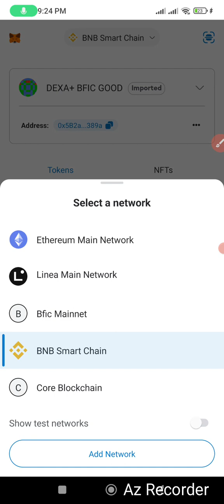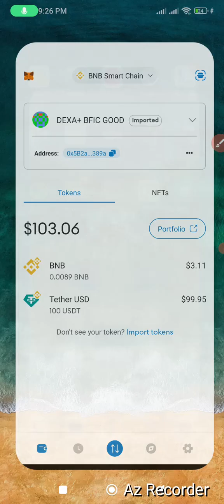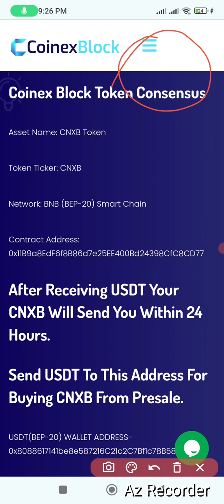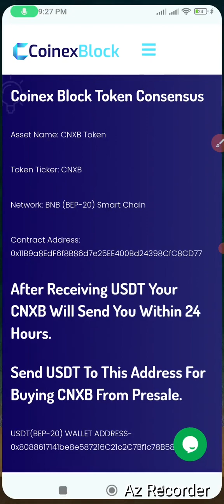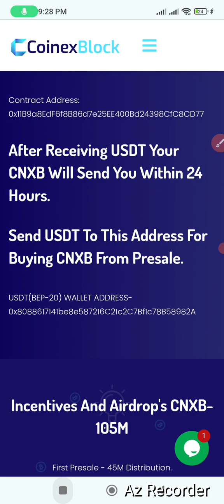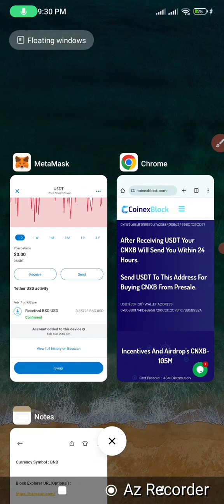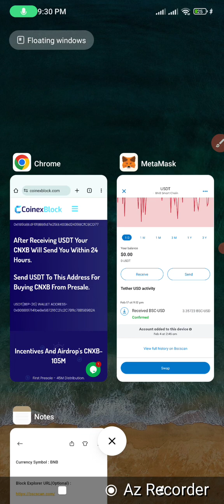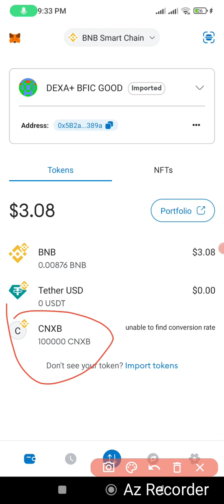HOW TO BUY-CNXB TOKEN-THROUGH ITO/PREEALE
Company Introduction
Coinex Block combat to be the most business and consumer-friendly Blockchain Ecosystem for the mainstream adoption of web-3 Payments. CNXB is the most powerful projects of Coinex Block and a community oriented decentralized crypto currency that seeks to build the largest and most diversified global crypto community.

The goal for developing CNXB Token is to see how individuals from all over the globe react to the idea of building a massive community centered around cryptocurrency and its utility. Our development team comprises passionate community members who share a vision of wealth and genuine decentralization. Currently, we are actively developing a module that will enable a transition to a new authentically decentralized governance model for Coinex Block community.

Coinex Block is a catalyst for communal Synergy, built on the foundation of trust and transparency. It provides a Sanctuary for users to confidently engage in Purchase and Hold their CNXB Token for Long or Mid Term, fostering an environment where contributions.

converge to generate shared wealth. Beyond a mere financial instrument, Coinex Block Serves as a conduit for community solidarity, Promoting inclusivity and mutual benefit.

Token Distribution Through ITO/Presale
FIRST PHASE
ITO NO:
INTERNAL PRICE
PERCENTAGE
QUANTITY
First
$0.001
30%
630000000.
A Portion of CNXB Token's supply will be distributed through Three(03) ITO phases. Each ITO phases will be.
conducted at a different time and internal prices. The ITO price and supply allocation are given below:
SECOND PHASE
ITO NO:
INTERNAL PRICE
PERCENTAGE
QUANTITY
Second
$0.002
20%
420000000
THIRD PHASE
ITO NO:
INTERNAL PRICE
PERCENTAGE

QUANTITY
Third
$0.02
20%
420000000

How to Buy CNXB Token from presale-

2. Open a Metamask or Trust Wallet account and connect BNB (BEP-20) Smart Chain.

3. Copy CNXB smart contract from website & import to your Account.

4. Import USDT(BEP-20) Address to your CNXB wallet.

5. Deposit USDT(BEP-20) & BNB as gas fees from any exchanges to your CNXB wallet.

6. Copy USDT(BEP-20) official address from CNXB website & send USDT from your wallet.

7. Wait Maximum 24 Hours. Your CNXB Token will Received to your wallet.

METAMASK CNXB TOKEN IMPORT EXPLORER

Network Name: BNB Mainnet

Currency Symbol : BNB

Symbol: CNXB

Decimal: 18

CNXB Token Contact Address-
0x11B9a8EdF6f8B86d7e25EE400Bd24398CfC8CD77

USDT(BEP- 20)- Contact Address:
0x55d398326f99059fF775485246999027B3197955